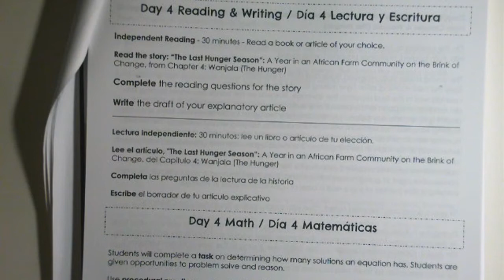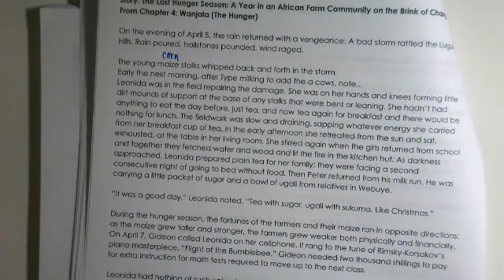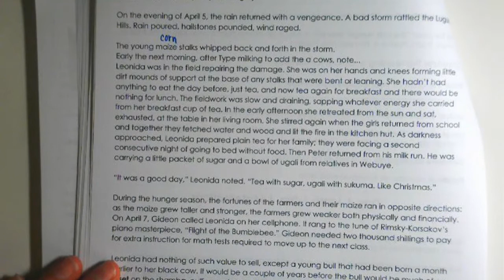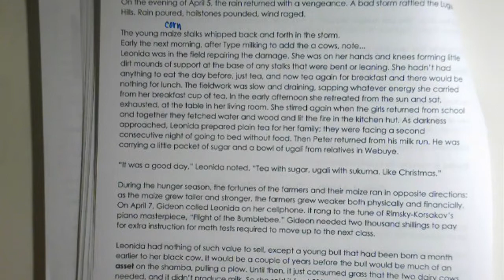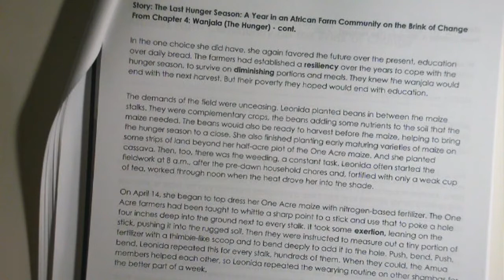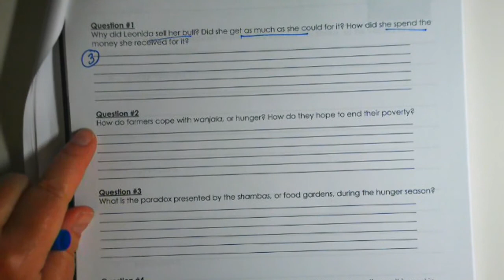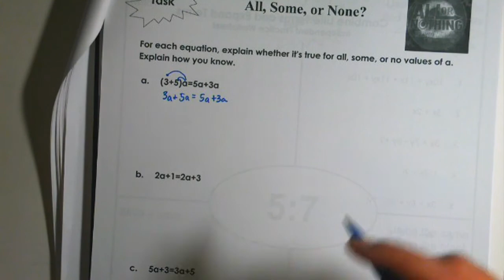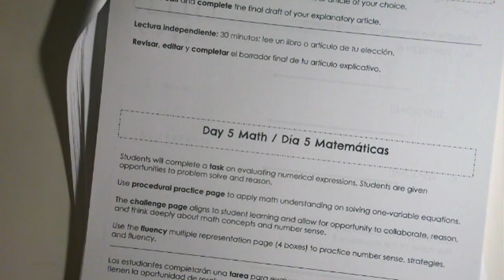Friday April 17 2020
Happy Friday! Here is day 4 of the packet.